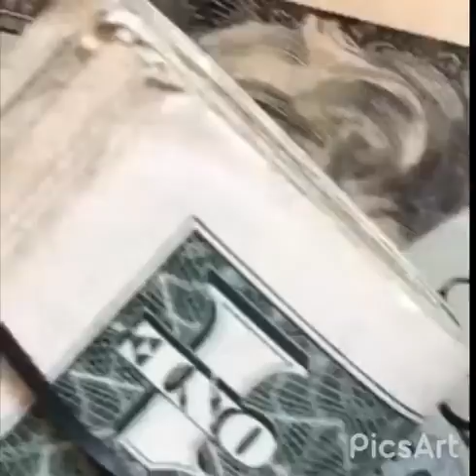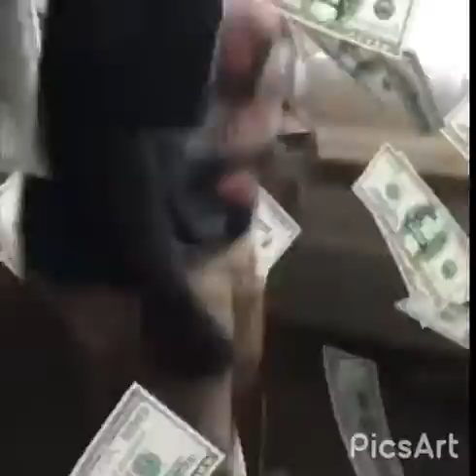Jthegorilla-were im from (official music video) editor by steppa6x